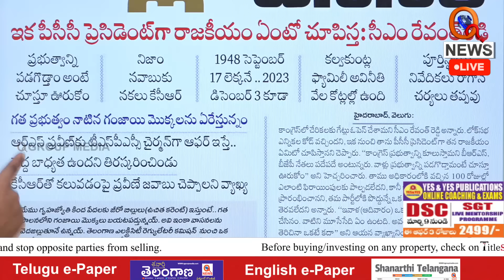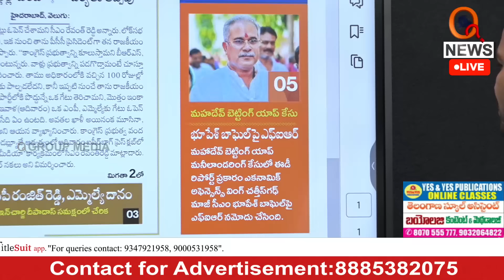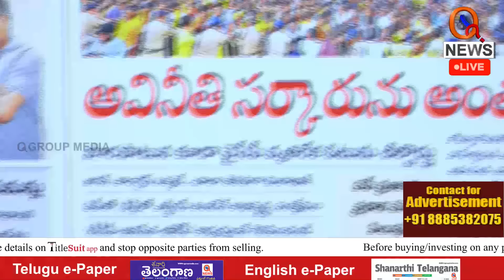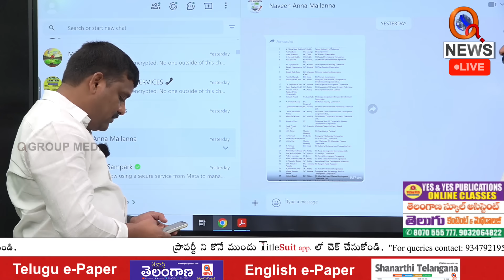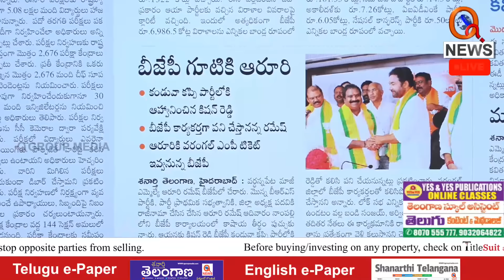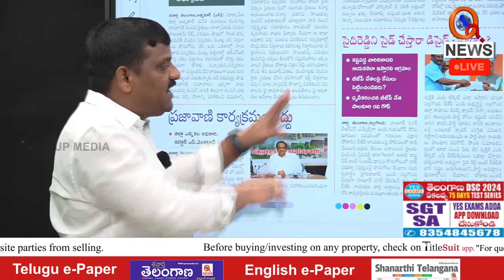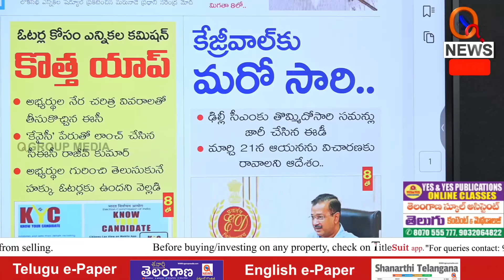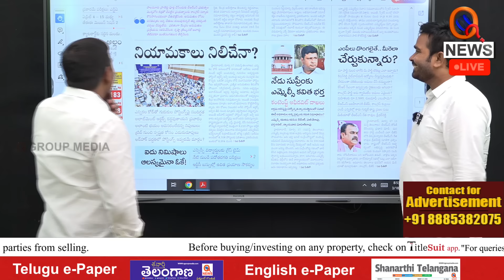Morning News With Mallanna 18-03-2024 | News Papers Headlines | Shanarthi Telangana